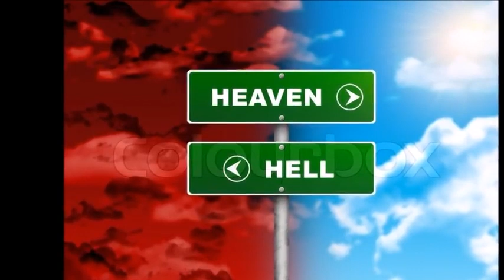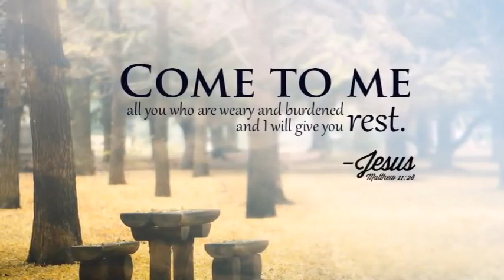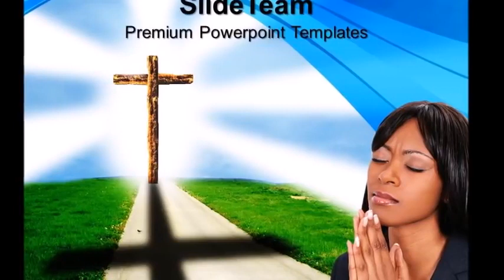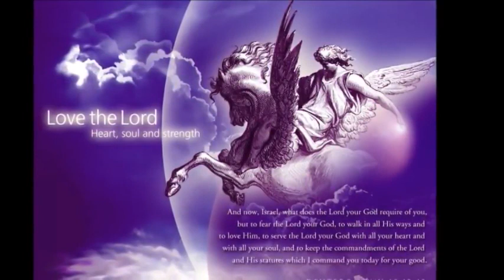HEAVEN VISIT 11 HOURS BEYOND THE GRAVE1